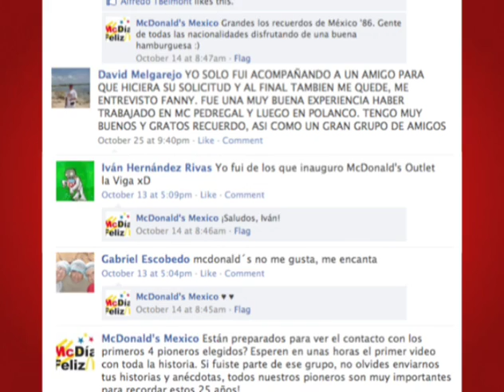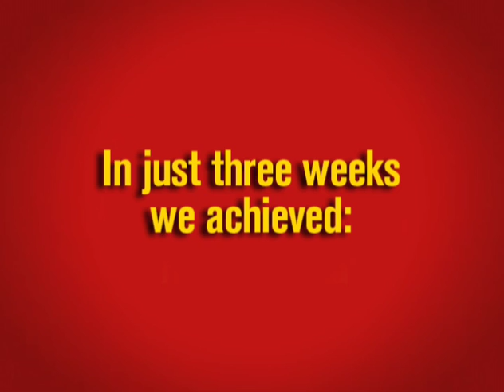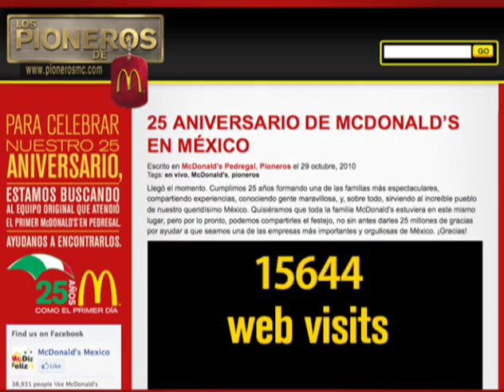Mexico McDonalds Pioneros Ingles